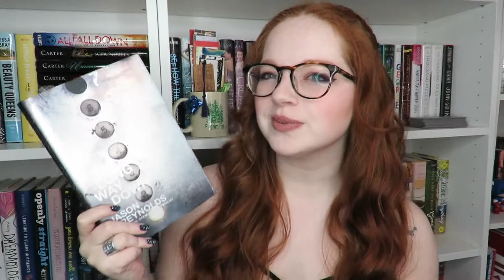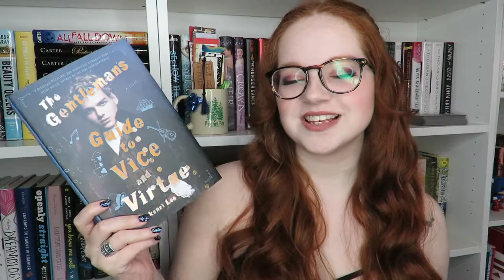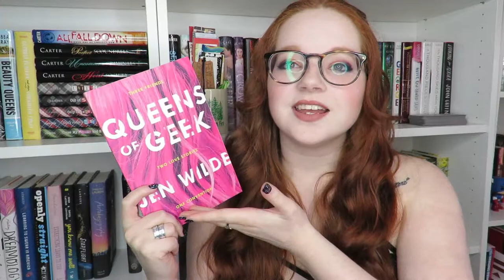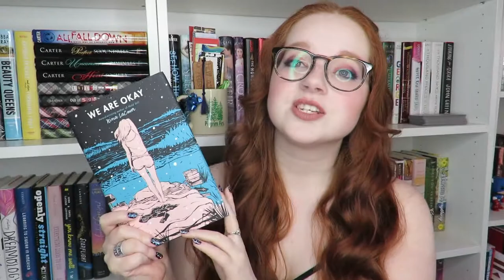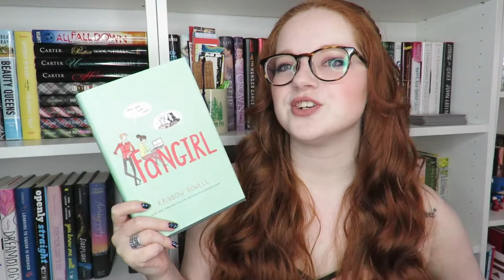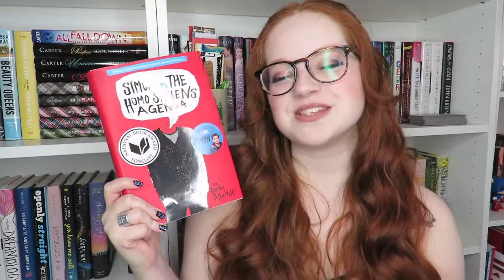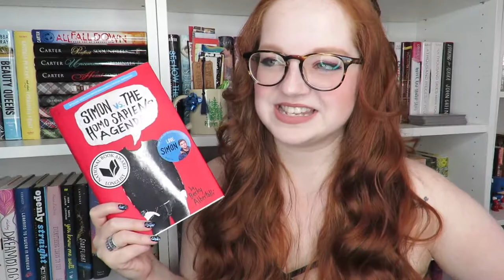Top 10 Favorite Stand-Alones | 2018 Update!